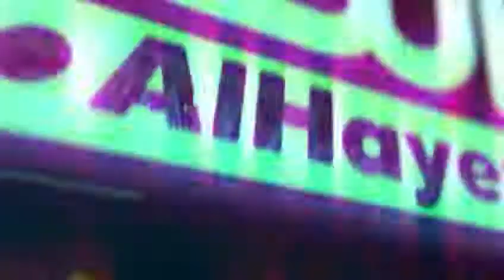كلمة لمدرب المنتخب الدنماركي قبل مواجهة نسور قرطاج